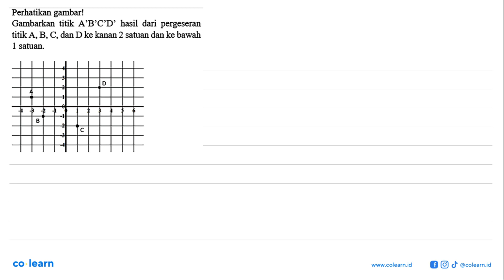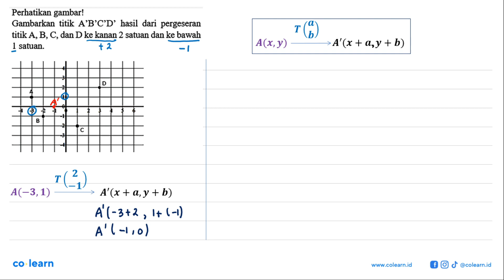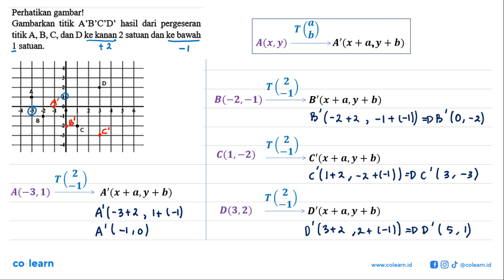Perhatikan gambar! Gambarkan titik AB'CD' hasil dari pergeseran titik A, B, C, dan D ke kanan 2 s...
Perhatikan gambar! Gambarkan titik AB'CD' hasil dari pergeseran titik A, B, C, dan D ke kanan 2 satuan dan ke bawah 1 satuan: D B C

Topik atau Materi: Translasi - TRANSFORMASI GEOMETRI - GEOMETRI - Matematika Kelas 9 SMP -

00:00 : Bedah Soal
01:00 : Konsep, rumus dan pengertian Translasi
01:18 : Langkah penyelesaian soal
02:53 : Jawaban akhir
03:23 : Penutup